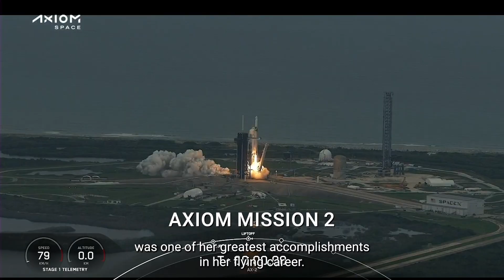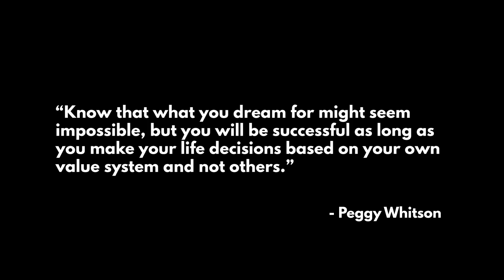Peggy Whitson Inductee Video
2025 U.S. Astronaut Hall of Fame Peggy Whitson Inductee Video